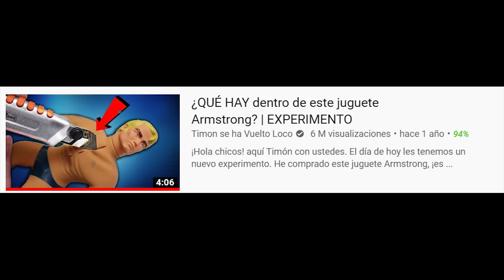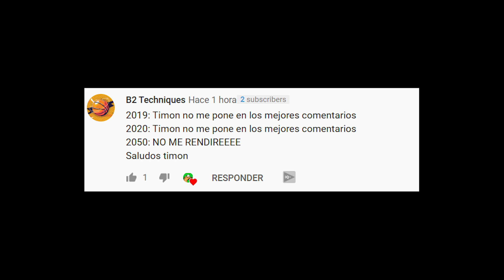DOS AUTOS ESTIRARON AL STRETCH ARMSTRONG...¿RESISTIRÁ?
¡Hola chicos! Hoy les traigo un par de experimentos muy cool. Vamos a ver como dos autos estiraron al Stretch Armstrong, el juguete mas resistente del mundo, o joven Trump como le dicen algunos. Este es manos elasticas, el mejor juguete de Estados Unidos, vamos a comprobar que tanto resiste y hasta donde llega la elasticidad de su resina. Aprenderemos un poco de quimica y fisica sin dejar de lado la diversion y el entretenimiento. No te despegues ni un segundo del canal de los mejores experimentos, ya sabes que hacer cuando estas aburrido en cuarentena, recibir una buena dosis de entretenimiento y diversion con mis videos...¡que comience la accion!